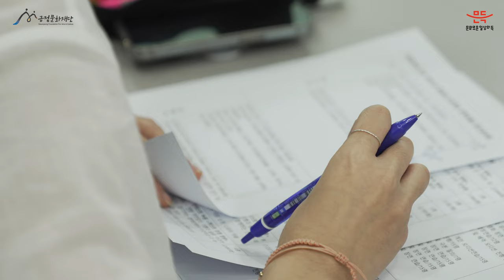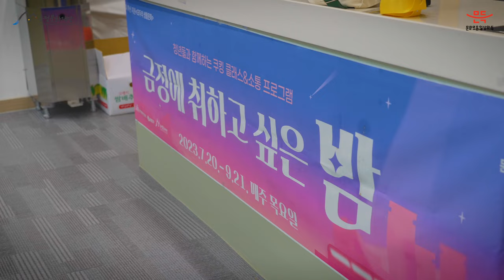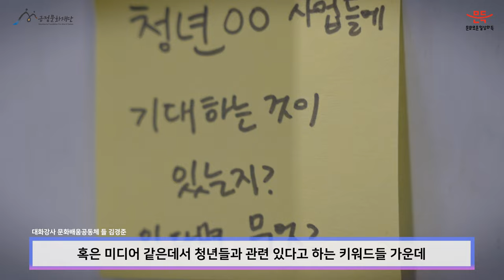2023 아방가르드 금정 청년 결과영상(금플릭스, 문턱낮춤2, 금정취밤)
금플릭스, 문턱낮춤2, 금정에 취하고 싶은 밤!
23년도는 바쁘게 달려온 아방가르드 금정 청년 사업인데요!
진행 과정을 영상으로 만나보시죠!

ㅇ금플릭스
  - 2023. 6월~12월
  - 부산시 일원
  - 영상 콘텐츠(유튜브, 넷플릭스 등 OTT, 방송 콘텐츠 등) 매개 대화모임

ㅇ 문턱낮춤2
  - 2023. 6월~12월
  - 부산시 일원
  - 사회협력형 청년 커뮤니티 활성화 프로젝트

ㅇ 금정에 취하고 싶은 밤
  - 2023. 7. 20.(목) ~ 9. 21.(목)
  - 장전생활문화센터 공유부엌
  -식문화 활동을 매개로 한 청년들의 소통&네트워킹 프로그램